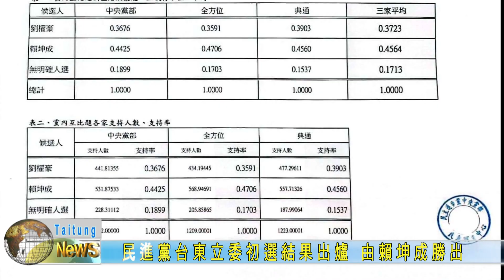20230422 民進黨台東立委初選結果出爐 由賴坤成勝出